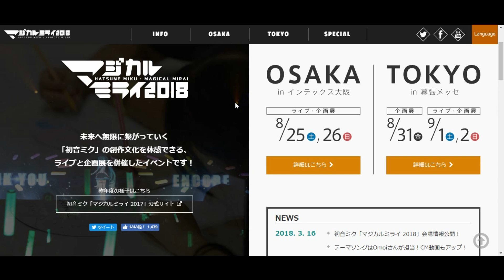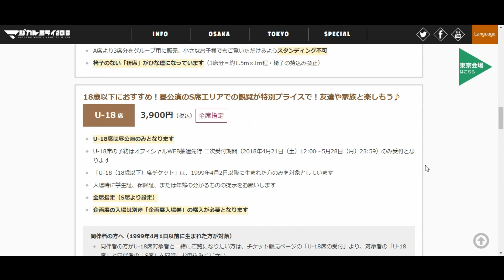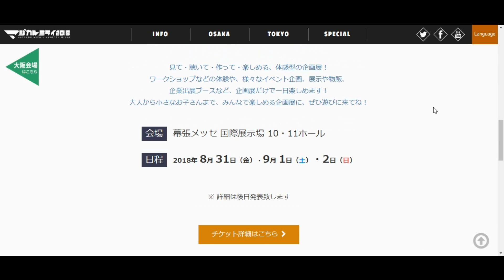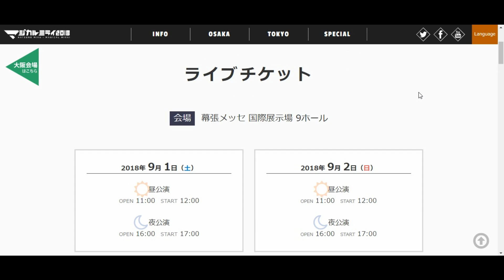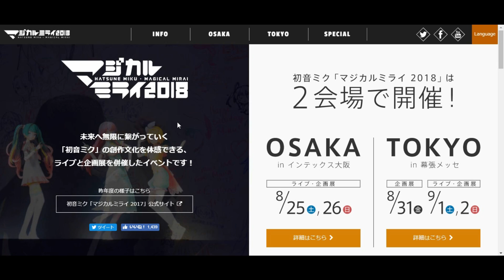今年のマジカルミライの情報ｷﾀ――(ﾟ∀ﾟ)――!! チケット案内とテーマソング紹介！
大阪のライブ情報